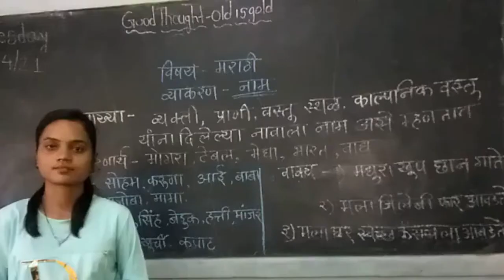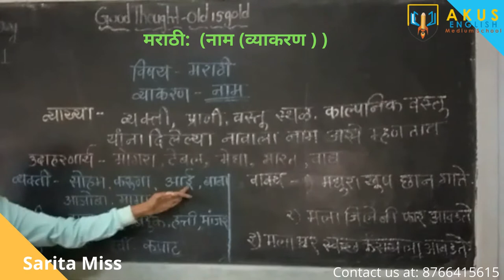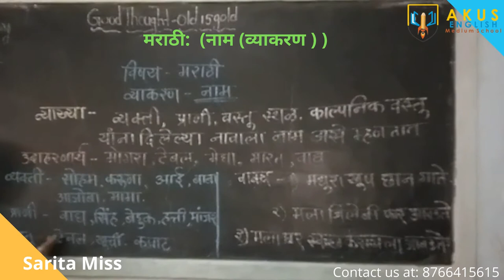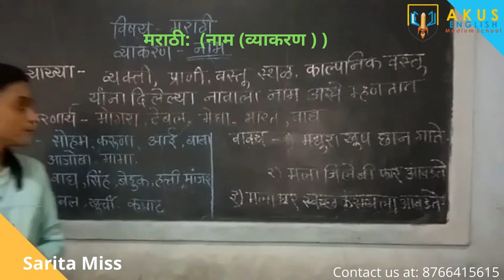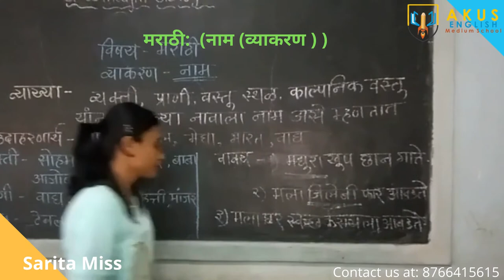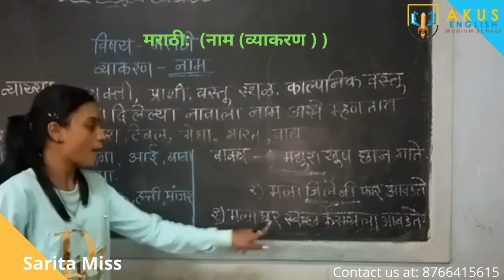मराठी व्याकरण - नाम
AKUS English Medium School located in the Sangli district of Maharashtra is one of the prominent educational institutions in the State. We believe that Education is more than just reading books. It is about overall development of children. We aim to provide superior quality education to all children. Every child is born with a different skill set. We are thoughtful of this and have made the learning experience easy and fun-filled with knowledge based activities and events. With our unique teaching pattern, co-curricular and extra-curricular activities, we ensure that the children bring the best out of themselves and lead towards the journey of success. AKUS institutions not only prepare the kids in academics and sports, but also develop and lay the foundation of confidence and strength within them. Our school aims at improving the cognitive skills, academic skills, curiosity, observation power, speaking and reading skills and vocabulary. Students learn to initiate their responses and get involved in intellectual discussions. Our Address:-Aku's Dreamland, Off Sangli-Kupwad Road,Kupwad,Sangli,Maharashtra.